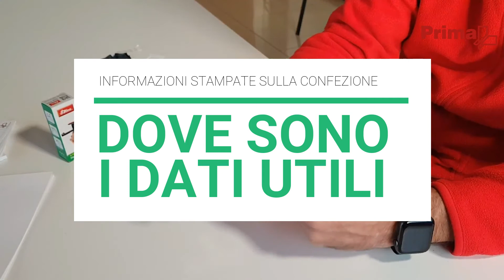Timbri Printer Line: il montaggio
Ecco tutti i passaggi per assemblare il tuo timbro personalizzato della linea Printer. Scopri tutti i colori e le misure su